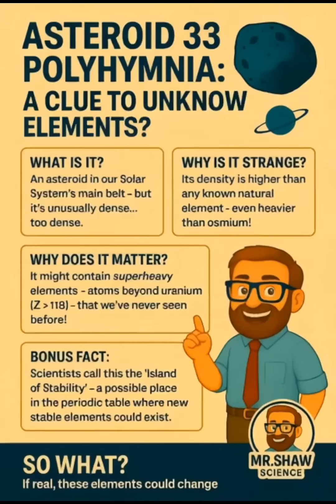This asteroid might rewrite the periodic table... 33 Polyhymnia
🪐 This asteroid might rewrite the periodic table...
33 Polyhymnia is denser than any element on Earth.
Could it be hiding atoms we’ve never seen before? 👀
Scientists think it might contain superheavy elements — way beyond uranium.
This could change atomic science forever.